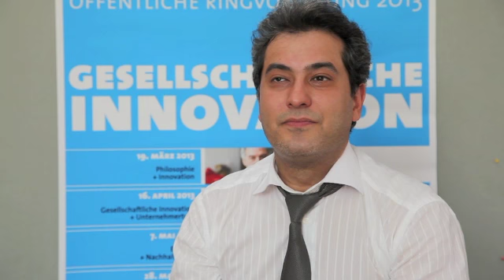Interview im Rahmen der Ringvorlesung vom 18.6.2013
Murat Vural über „Potential erkennen und innovativ in die Gesellschaft integrieren - Chancenwerk e.V."

Die Ringvorlesung wird von dem Netzwerk Gesellschaftliche Innovation organisiert (BMW Stiftung Herbert Quandt, Studiengang "Management Soziale Innovation" der Hochschule München, Strascheg Center for Entrepreneurship, Social Entrepreneurship Akademie).